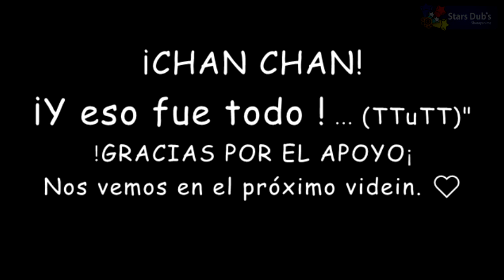富豪刑事 Welcome my Friend ~Multilanguage Ver~ Jap-Ptbra-Esp-Eng『Okamotos Nordex & Shary』FKBU Ending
✪...GENERAL INFORMATION...
⭐Audio: Okamotos, Nordex and Sharayanime
⭐Ilustration/Video: Sharayanime
⭐Voices: Sho, Thuz, Thales and Shary

"Quienes te rompen el Timpano Pape (?)"
✪ CREDITS and SPECIAL THANKS: Nordex & Okamotos

FOLLOW NORDEX!!
FOLLOW OKAMOTOS!
✪Aren't Nordex and Okamotos beautiful? if you did
not know about them. Well, now You know.
SUPPORT THEM!!! ARE COOLS!!

HELLOWWWWSES JAU AURI YIUSES (?)!!! xD Ahhhhh
se acabó mi anime de policias TOT... pero amé
tanto EL ENDING cantado por Okamotos y el cover
hecho por Nordex que quise hacer un mixeo curioso
y salió este multilenguaje de aquí junto a mi cover
en español xD. (regalo para el fandom de FKBU)

para finalizar, recuerden lávarse las manos y quedarse en casa
(los loveo intensamente, querido pueblo chicos)

✪Para estar al pendiente de FanCovers, parodias,
Fandubs, información a lo ramdown,
mis escritos en Alianza YOI/Inkspired/AO3/
y cualquier vaina loquilla xD no más sigan mí FanPage...
✪Apoyenme en mi Koficito para las comisiones de mis Dibujos o ilustraciones...✪

-⭐Gracias a ustedes por esperar pa' que yo suba algo Q___Q **Crying in porky** !!!:D